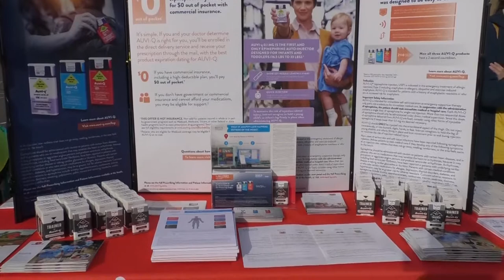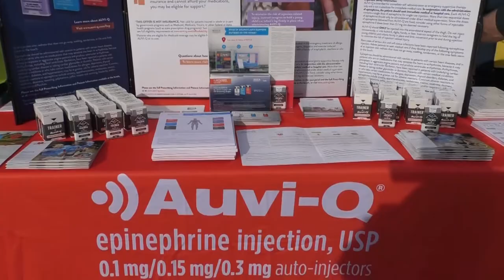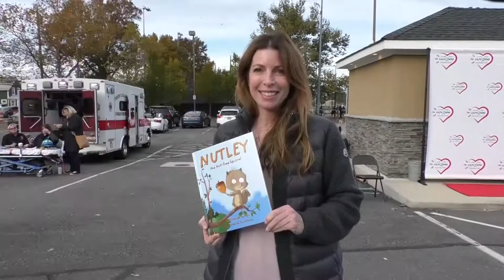Trunk or Treat 2019